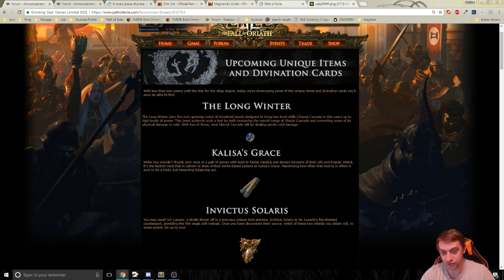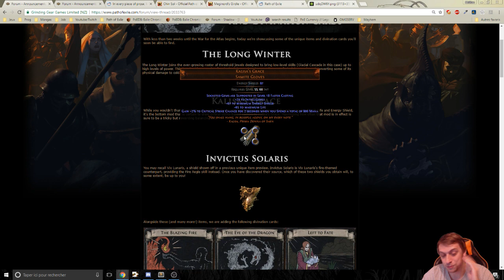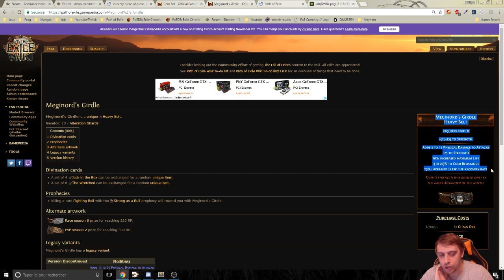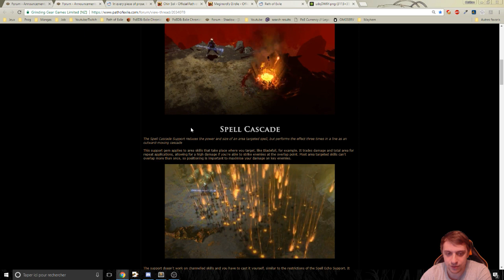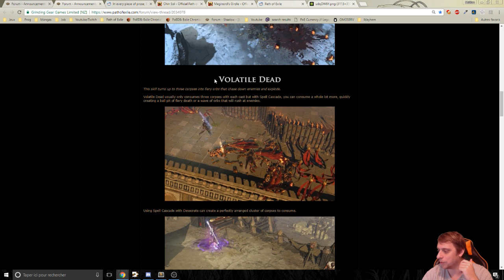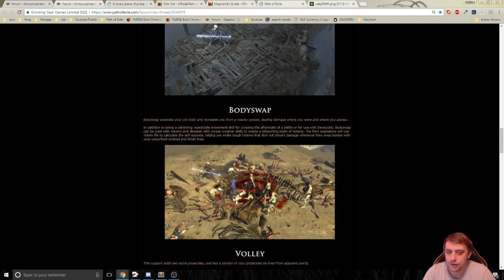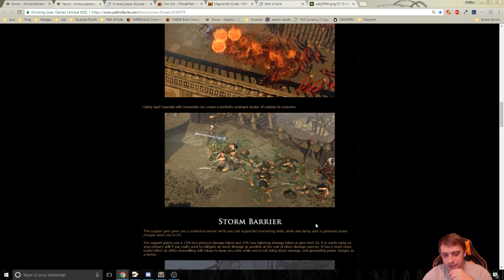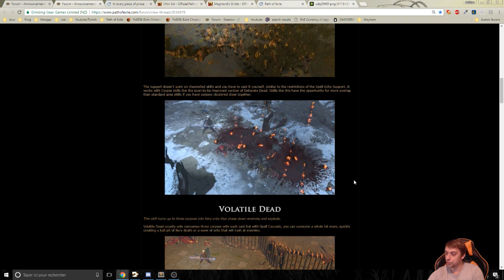Path Of Exile FR | ACTU | Des nouveaux items et combos des nouveaux skills !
De nouvelles annonces fortes intéressantes ! Entre les nouveaux items, mais aussi la présentation de nouveaux combos de sorts, tout ça semblent super intéressant pour la suite !
HYPE 3.1 ?